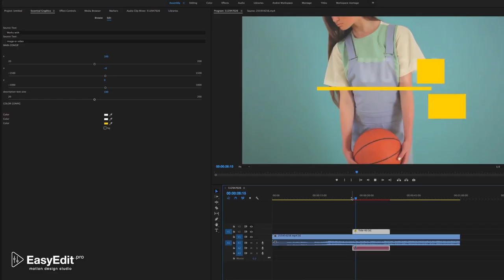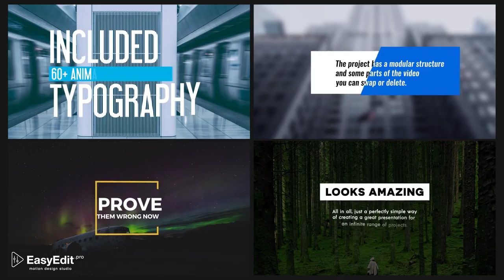Essential Titles and Lower Thirds | After Effects Templates Download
Features:

    Works in after effects and premiere pro without any plugins
    Your personal library with typography compositions.
    Easy duration control IN&OUT by markers
    Every text and layers are smart, box auto-size
    Huge controls like color positions
    Different styles
    Ready Placeholders
    Fully Customizable
    Fast Rendering
    Unlimited colors
    Color Control
    Custom Size
    100% After Effects and Premiere Pro